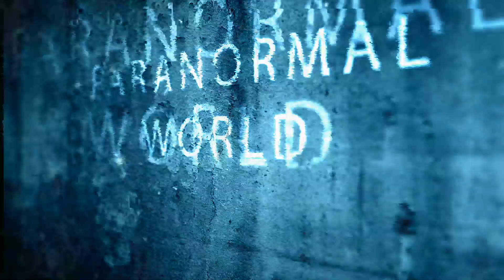Unknown Monster in the city